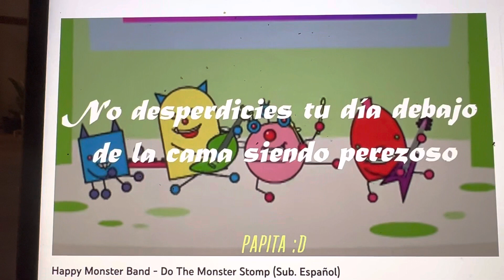El Monstrou piston lyrics